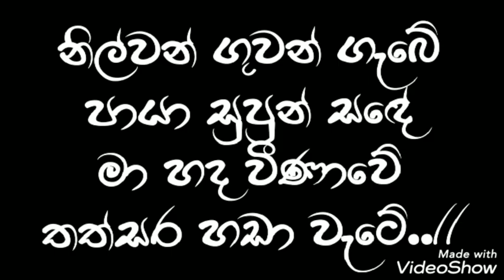Nilwan guwan gabe Karoke / Prince Udaya Priyantha / නිල්වන් ගුවන් ගැබේ / ප්‍රින්ස් උදය ප්‍රියන්ත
midi
Karoke
live backing Track
songs Notation
Songs Chords
voices sample
octapad sample
Drams Sample
Expention pack
 online lesson